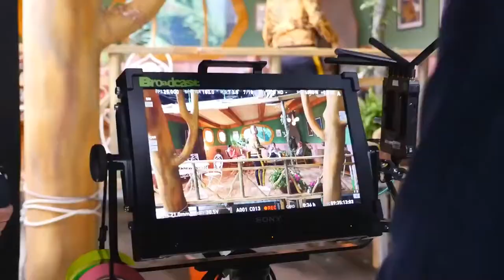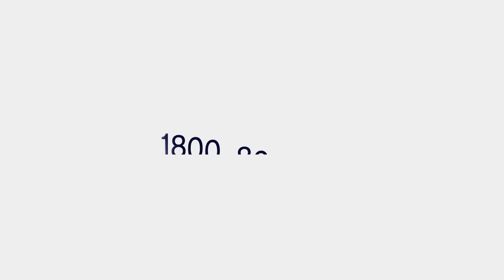קרקס Y מעיפים את עומר אדם - פרסומת לבזק שיר הטרילילי טרללה 2018